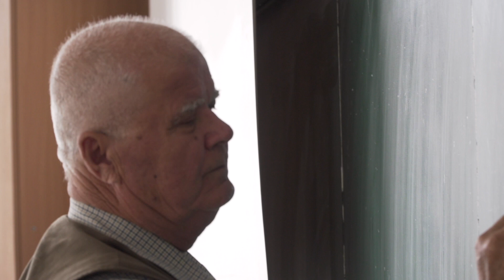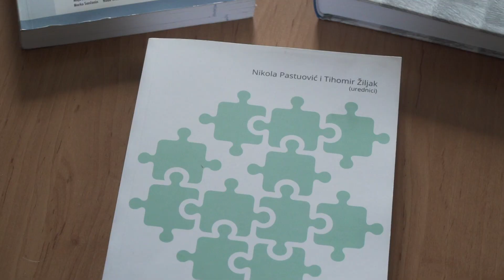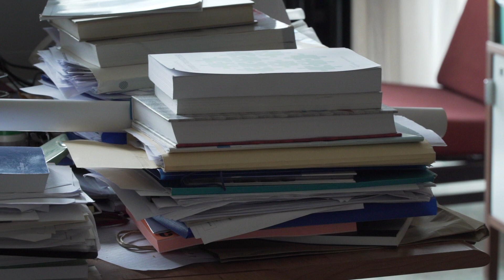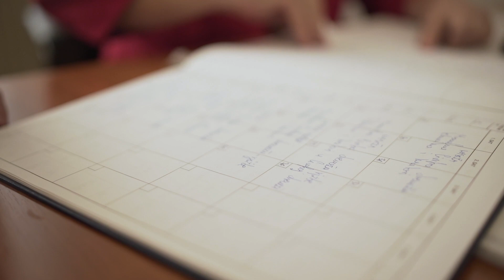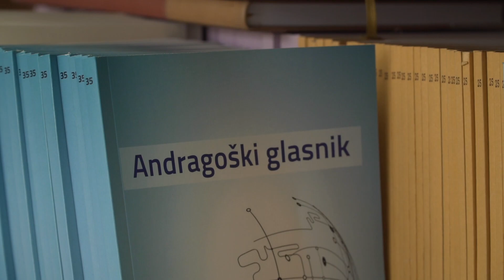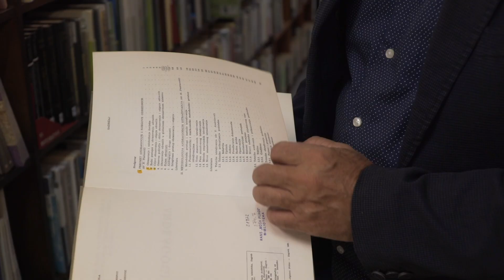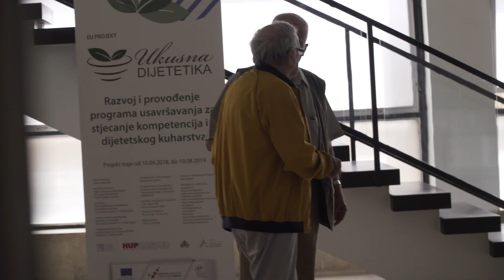Film o dobitnicima Priznanja za doprinos razvoju obrazovanja odraslih za 2019.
Budući da je u središtu kampanje Tjedan cjeloživotnog učenja pojedinac, odnosno osoba koju želimo motivirati da obrazovanjem promijeni svoj život i unaprijedi svoje životne okolnosti, najvažniji partneri na tom putu ipak su andragoški stručnjaci, profesionalci u području obrazovanja odraslih koji svojim stručnim radom omogućuju da cjeloživotno učenje i obrazovanje postanu stvarnost. Stoga je Agencija za strukovno obrazovanje i obrazovanje odraslih u sklopu Tjedna cjeloživotnog učenja 2017. počela praksu dodjele Priznanja za doprinos razvoju obrazovanja odraslih kojima se želi istaknuti, promovirati i odati priznanje pojedincima koji su, baveći se tim područjem aktivno više od četrdeset godina, svojim radom i djelovanjem zadužili obrazovanje odraslih u Republici Hrvatskoj na stručnoj i znanstvenoj razini.

Agencija za strukovno obrazovanje i obrazovanje odraslih ove godine treći put zaredom dodjeljuje Priznanja za doprinos razvoju obrazovanja odraslih.

Priznanja će biti dodijeljena na svečanome otvorenju 13. Tjedna cjeloživotnog učenja 30. rujna 2019. u Varaždinu.

Dobitnici Priznanja za doprinos razvoju obrazovanja odraslih za 2019. godinu jesu:

dr. sc. Tihomir Žiljak, za znanstveni doprinos razvoju obrazovanja odraslih,
Verica Rosić, za doprinos razvoju prakse obrazovanja odraslih i
Jakov Bevanda, prof., za doprinos razvoju prakse obrazovanja odraslih.